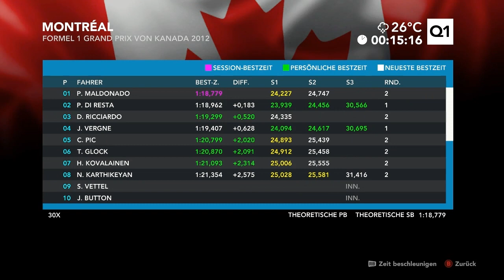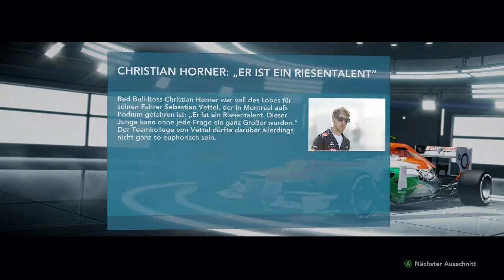Lets Play F1 2012 Part 8 (HD/German) - Montreal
Infos:
Spiel: F1 2012
Entwickler: Codemasters Racing
Publisher: Codemasters
Genre: Rennspiel
USK: Ab 0
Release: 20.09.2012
Erhältlich für: PC, Xbox360 und PS3